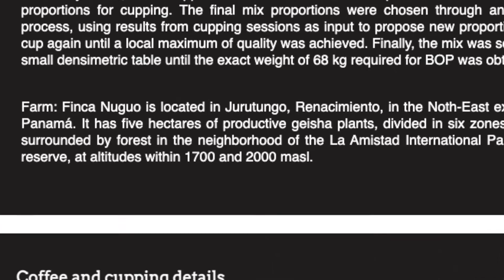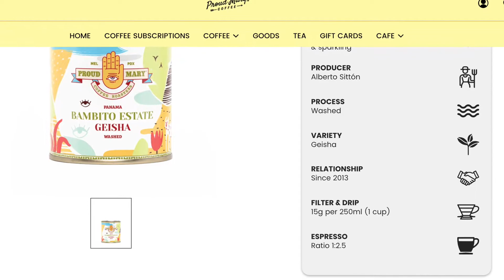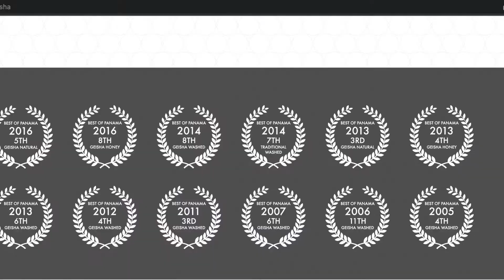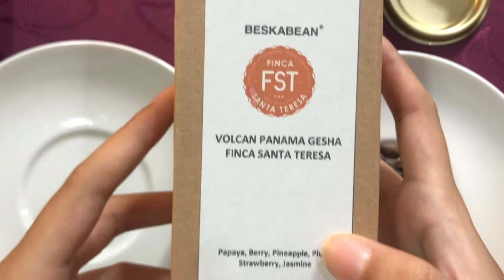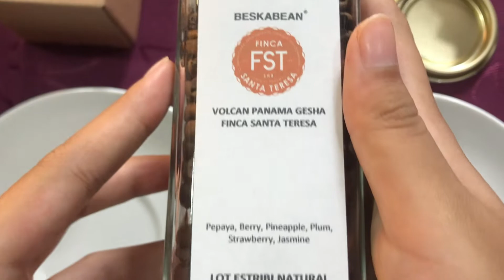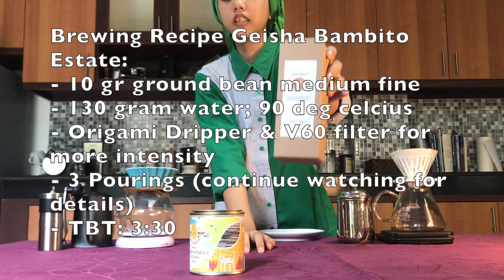PANAMA GEISHA PARTY: 2ND CHANNEL ANNIVERSARY CELEBRATION (BAMBITO ESTATE & FINCA SANTA TERESA)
Brewing dua beans Geisha legendaris yaitu Panama Bambito Estate dari Proud Mary Melbourne dan Panama Finca Santa Teresa dari Beskabean Roastery, Palembang, dalam rangka merayakan ulang tahun kedua Channel Nindy the Little Barista. Beans Geisha sudah pasti enak dan unik. Namun dua beans ini memiliki sisi persamaan dan sisi perbedaan yang sangat unik.  Seperti apa cerita beans geisha, asal farmingnya yang legendaris dan tentu saja rasanya? Simak selengkapnya di video ini.

Geisha Party by brewing two top notch geisha beans from two legendary farming: Panama Bambito Estate from Proud Mary Melbourne and Panama Finca Santa Teresa from Beskabean Palembang, to celebrate 2nd Anniversary of this Nindy the Little Barista Channel. These two beans have similarities in notes as well as differentiation that makes each unique. Please watch completely in this video.

Origin: Panama
Variety: Geisha
Process: Natural (FST) and Washed (Bambito)
Roasting Profile: Light to Medium
Notes:
Bambito Estate: Jasmine, Lime, Yellow Peach
FST: Berry, Jasmine, Papaya, Pineapple

Dripper and Filter:
Origami Dripper and V60 Filter for Bambito Estate
Timemore Crystal Eye Dripper and V60 Filter For FST
Brewing Recipe: 10 grams : 140 grams (1:14) for FST and 10:130 (1:13) for Bambito Estate
Brewing Method:
Three Pours
(Please watch the detail in the video)